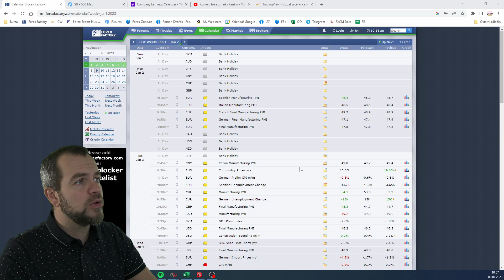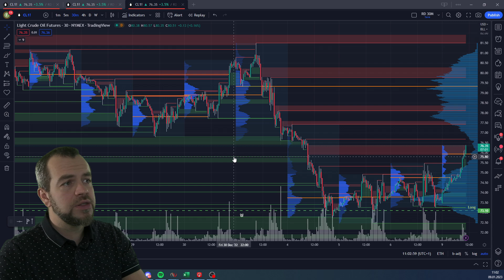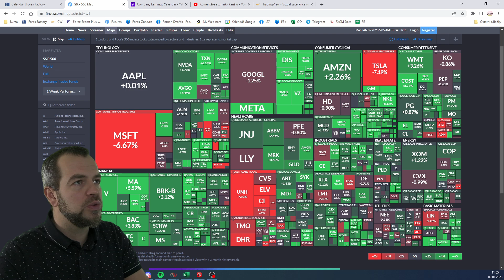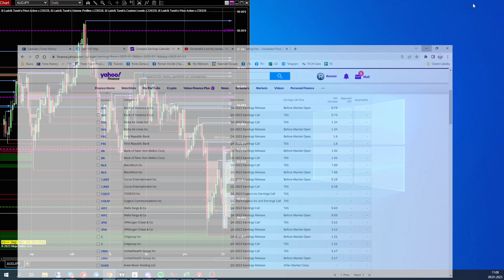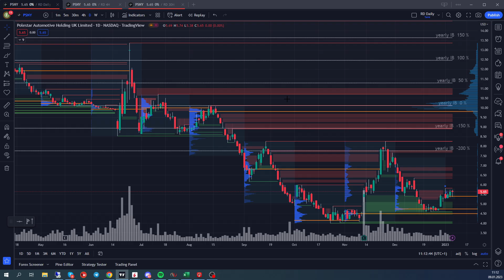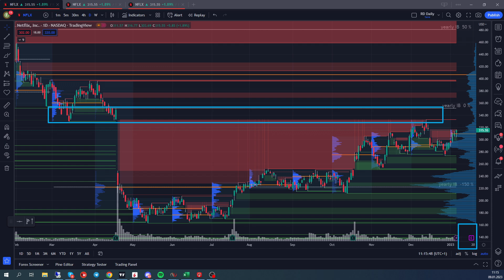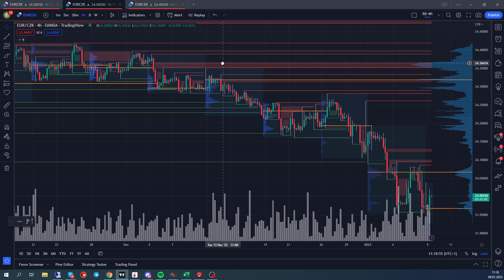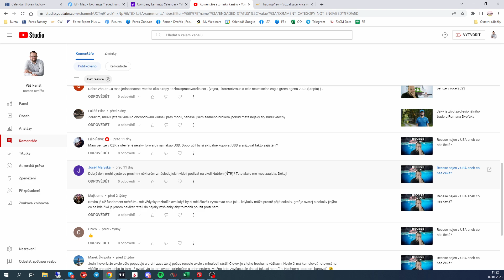Česká koruna posiluje, růst trhů, těžaři zlata, výsledky bank | Týdenní výhled Romana Dvořáka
V dnešním videu se podíváme na posílení české koruny na hodnotu 24 za EUR a jaký je můj další výhled. Ohlédneme se také za růstem trhů v minulém týdnu a co lze očekávat od výsledků US bank. Také se podíváme na vaše komentáře a těžaře zlata, na které se často ptáte.

Pokud vás zajímá obchodování měn, tak se také podívejte na službu Forex Expert kde máte možnost každý den nahlédnout do mojí tradingové kuchyně.